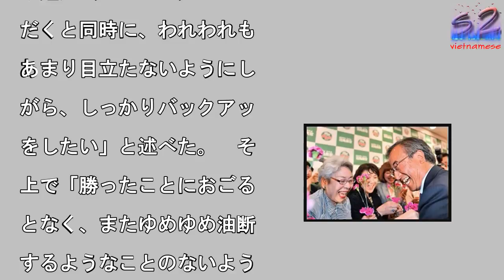【新潟県知事選】「目立たないようバックアップしたい」 与党系勝利で自民・二階俊博幹事長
当選確実の一報を受け、支

者らに迎えられる花角英世

（右）＝１０日午後、新潟

中央区（宮崎瑞穂撮影）

写真を拡大

自民党の二階俊博幹事長は

０日夜、新潟県知事選で自

、公明両党が支持した新人

補の当選が確実になったこ

を受け「この勝利を大切に

て、これからの県政にしっ

り邁進（まいしん）してい

だくと同時に、われわれも

あまり目立たないようにし

がら、しっかりバックアッ

をしたい」と述べた。　そ

上で「勝ったことにおごる

となく、またゆめゆめ油断

するようなことのないよう

して、今後の政権（運営）

全力を尽くしてみんなで盛

上げていきたい」と語った

　党本部で記者団に述べた。

#【新潟県知事選】「目立たないようバックアップしたい」　与党系勝利で自民・二階俊博幹事長  #【新潟県知事選】「目立たないようバックアップしたい」　与党系勝利で自民・二階俊博幹事長